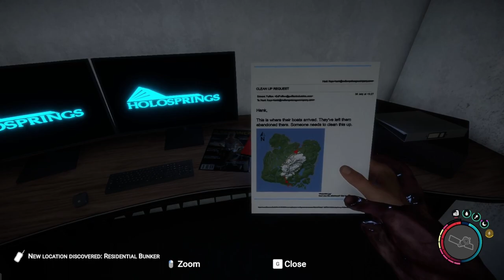How to Defeat Puftoons - Mini Boss Battle Guide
They Added A Really Cool Cut Scene!!

Fight Demons

Changing Seasons

Co-op Gameplay